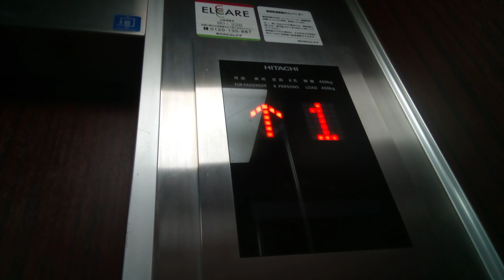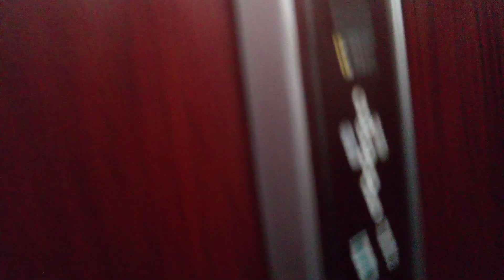日立エレベーター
松山市付近某ビルにあります。更新前は後期ビルエースでした。機種はGセレクトです。
メーカー:日立
設置年:1980年前後
リニューアル年:2010年代
定員:6名
積載:450kg
キャンセル機能:あり
アナウンス:あり (不停止アナウンスのみ)
戸閉ブザー:なし
到着ベル音:なし
ボタン確認音:なし
停止階:1.2.3.4
停止可能階:1.2.4
撮影:NEC LAVE Tab E 8HD1 PC-TE508BAW (2022年7月24日撮影)